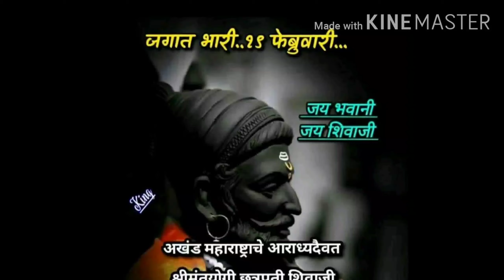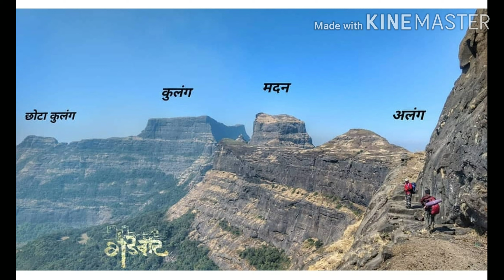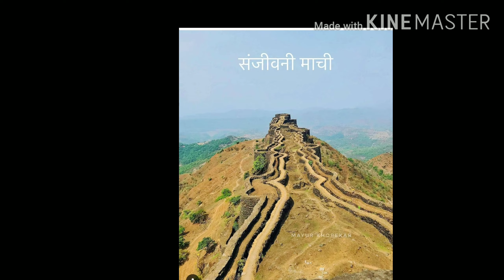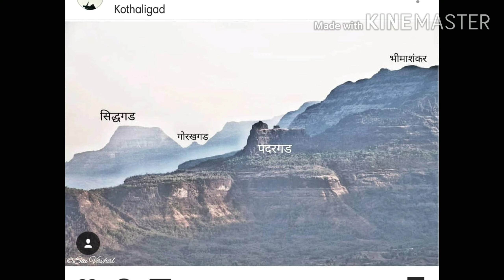Famous Forts in Maharashtra (Chhatrapati Shivaji Maharaja)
Chhatrapati Shivaji Maharaj, founder of Maratha empire in western India in 1664, was well known for his forts; he was in possession of around 370 at the time of his death.